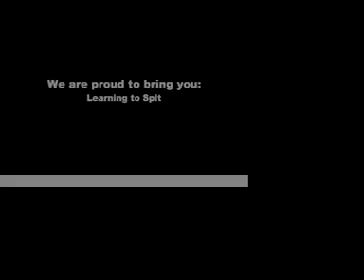Archer fish spitting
Archers learning to Spit